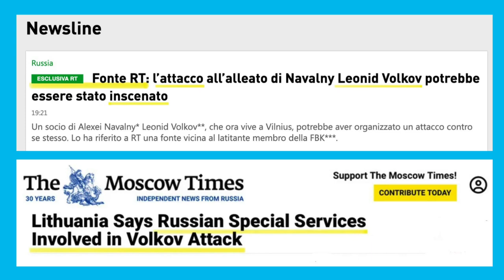Fake Republic | 2. Tu Chiamale Se Vuoi Elezioni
FAKE REPUBLIC è lo Show Online sulla INFOWAR, PROPAGANDA e DISINFORMAZIONE a cura di Marta Ottaviani e Livia Ponzio

In TU CHIAMALE SE VUOI ELEZIONI parliamo di:

ELEZIONI RUSSE
RT il canale di PROPAGANDA INTERNAZIONALE del Cremlino
L'aggressione al braccio destro di NAVALNY, LEONID VOLKOV
GUERRA NON LINEARE
DISINFORMAZIONE

SHOW NOTES:
Intervista di Henry Foy a Vladislav Surkov menzionata da Marta:
Vladislav Surkov: ‘An overdose of freedom is lethal to a state' ; 18 Giugno 2021